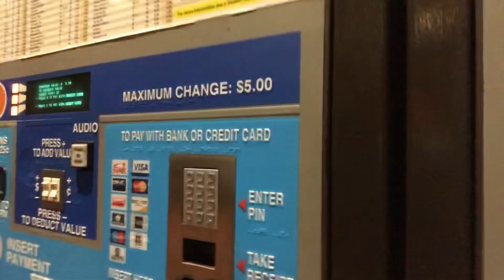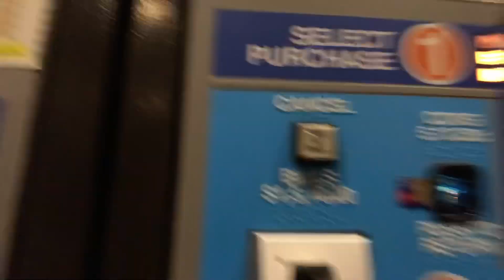Taking a Trip To D.C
Hey y'all this is just a video of me taking you guys alongside with me on my journey to D.C!! Bare with me, my content and editing skills will get much better with time!

Art place - artechouse